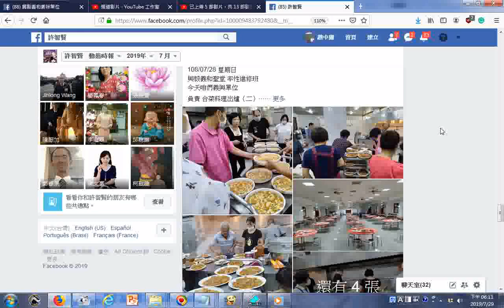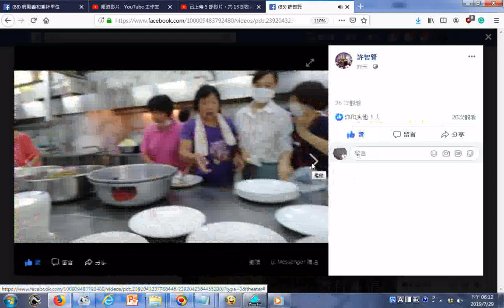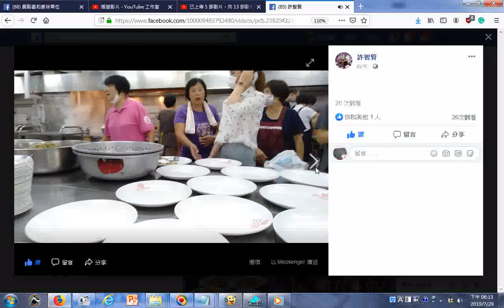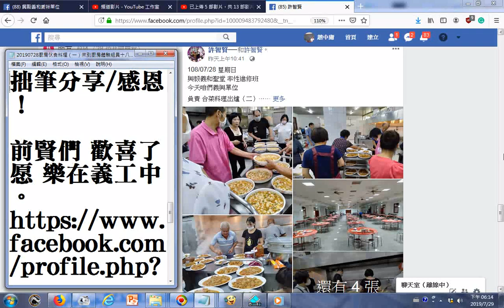20190728廚房伙食料理（一）來到廚房體驗組員十八般才藝 烹飪有烹飪有火候，修行也火候。用慈悲喜捨的心，品味菜淆羹湯飯，快樂學習歡樂捨，無我無執共結緣 前賢們 歡喜了愿 樂在義工中+mus